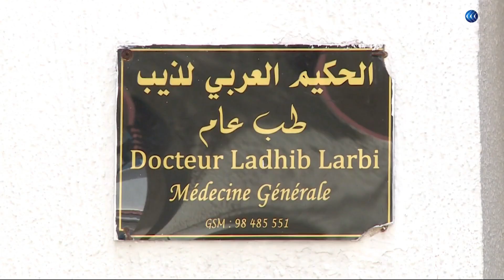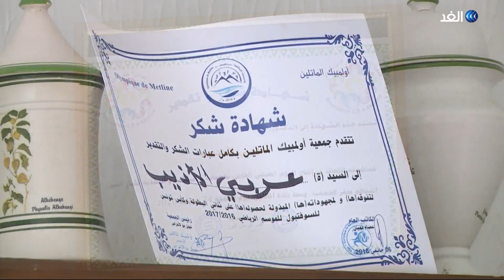يعالج مرضاه بالمجان.. طبيب الفقراء في تونس يلفت الأنظار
يسمونه في تونس بطبيب الفقراء حيث كرس حياته لعلاجهم وتوفير الدواء لهم من ماله الخاص، الطبيب العربي لم يمنعه مرضه ولا كبر سنه من تقديم يد العون والرحمة لمن يطرقه بابه من مرضى.